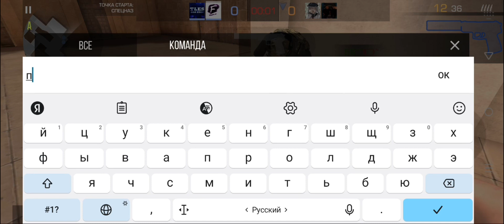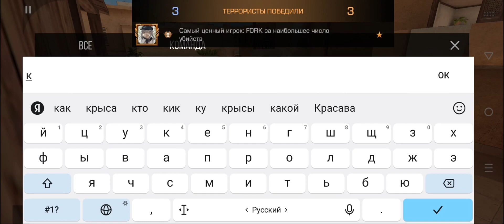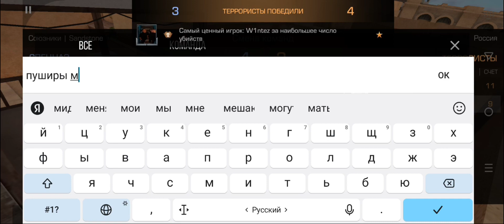13 минут мм |демочка в напы 🥵